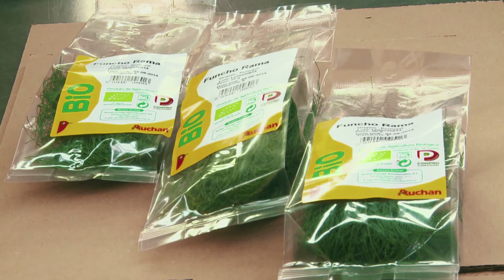Episódio 11 | 2 de Maio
Vasco Pinto: Trazer escala à Agricultura Biológica